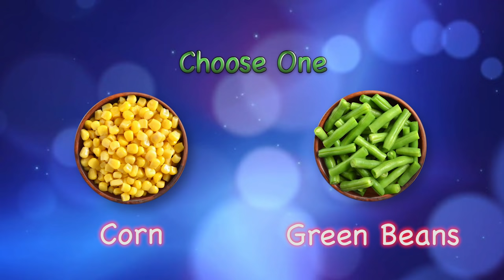Would You Rather? WORKOUT - At Home Family Fun Fitness Activity - Physical Education/High Intensity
Would You Rather fitness fun!  High intensity exercises.  Great activity for the whole family.  Great brain break activity!  Find more activities @fixandplay826

Sworkit offers a variety of fun kids workouts that are free for anyone.

If you are a teacher and would like to create custom workouts for your students, go to:
Under this initiative, any teacher with a K-12 classroom, anywhere in the world, can get free access to Sworkit’s paid subscription service (available on Android, iOS, and the web). Teachers will have unlimited access to the extensive library of workouts.